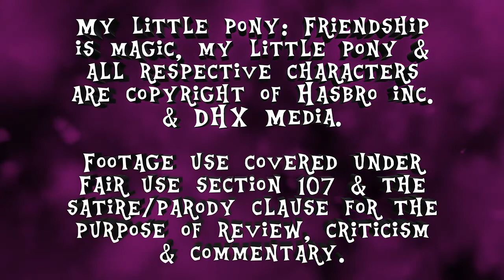School Daze Review | PONES N STUFF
Season 8 is FINALLY here, and its premier is a two-parter with two musical numbers and a raft of new characters, will it prove to be the start the season needs, or be flushed down the toilet? Find out as the episode is reviewed, on Pones N Stuff!

FOLLOW ON TWITTER: @CCNetworkYT